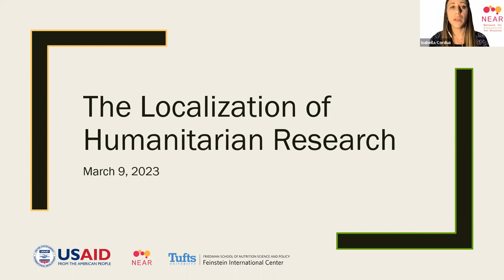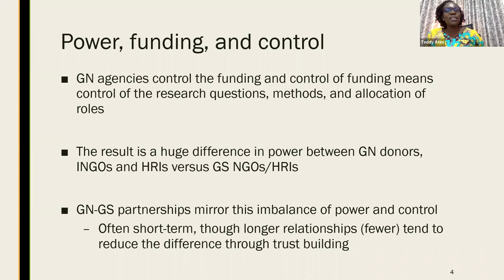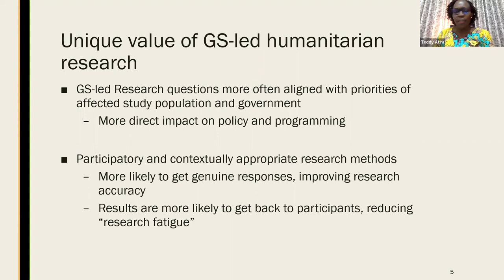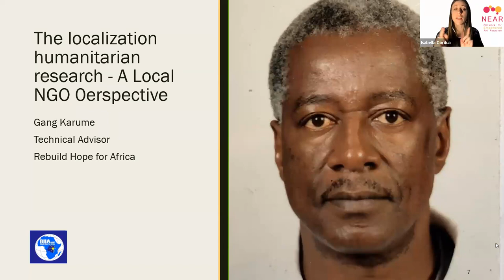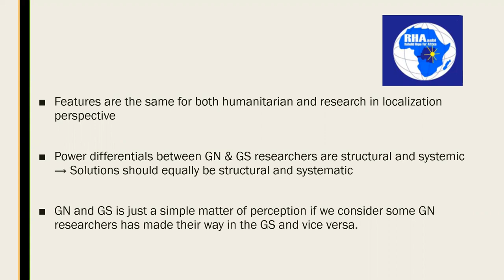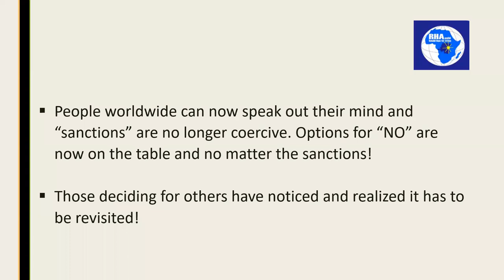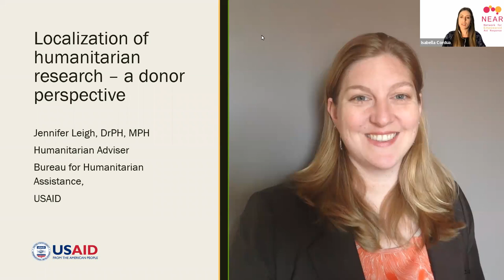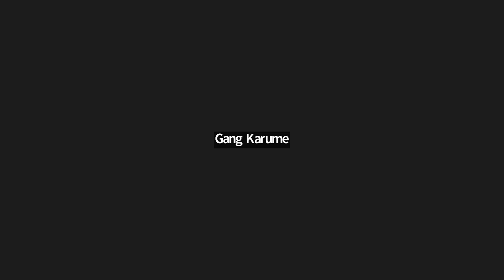The Localization of Humanitarian Research Webinar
The current structure of humanitarian research systems marginalizes Global South institutes. However, a recent study has shown that southern-led research has a number of comparative advantages, including an emphasis on issues that directly benefit crisis-affected populations.

This event featured researchers from the Global South and Global North and donors. The panel explored how southern- and northern-led research differ and discussed barriers and potential paths to more equitable humanitarian research opportunities for Global South researchers and institutes.

Speakers:
• Teddy Atim, Feinstein International Center, Tufts University
• Gang Karume, Rebuild Hope for Africa
• Jennifer Leigh, USAID Bureau of Humanitarian Assistance
• Isabella Cordua, Network for Empowered Aid Response (moderator)